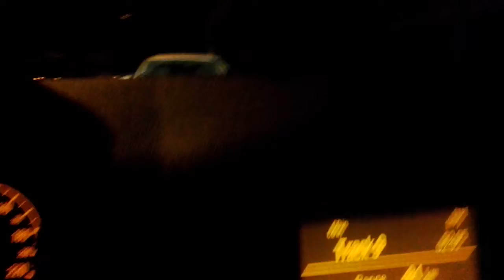Shout it out do what you wNt to do